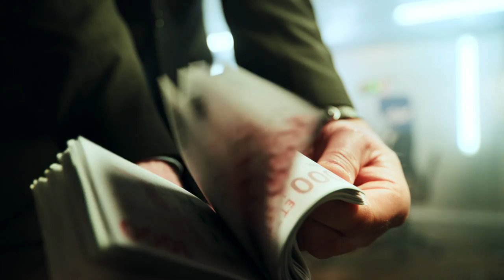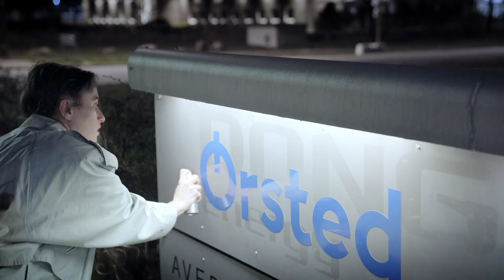Nikoline - Danskhed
Instrueret af NIKOLINE
DoP: Manuel Alberto Claro
Gaffer: Aslak Lytthans
PA: Olga Thor
1st AC: Kristoffer Høyer
2nd AC: William Bekker
Lighting assistant: Asker Frølund Andersen
Editors: Klara Mårtensson og Rebecca Karlsson
Color grade: Sandra Klass
Props: Camilla Wejhe
Makeup: Niels Laigaard Mikkelsen
Tømrere: Frederikke Mandrup og Cophia Birkedal
Runner: Gustav Prip Thorsen

KÆMPE TAK til:

Kasper Notlev og alle på ArtOfficial Agency
Manuel Alberto Claro
Camilla Wejhe og Morten Lange
Thomas Kristensen og Rikke Gro Nielsen på Filmstationen Værløse
Peter Aalbæk
Hummer og Højmark
Policemedia
Knud Romer
TwerkQueen Louise
Alle de seje dansere, skuespillere, statister og demonstranter: sygeplejersker, Greenpeace, Hus Forbi, Mino Danmark, Ungdomsbureauet etc.

The original video channel NIKOLINEtelevision was cowardly shut down by YouTube who enforces discriminatory rules against female nudity in art.
Originally released Maj 6th 2019.